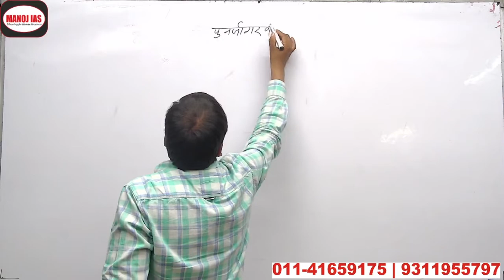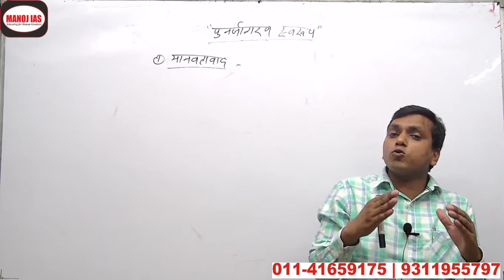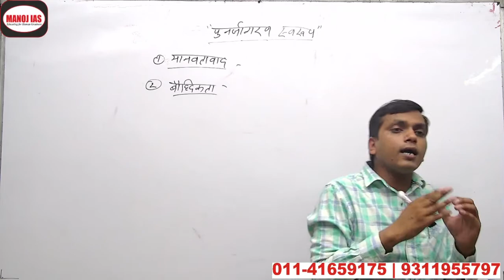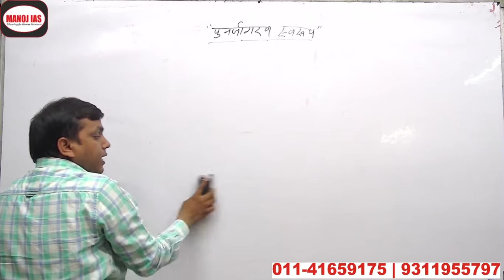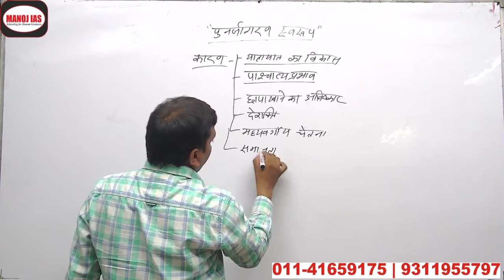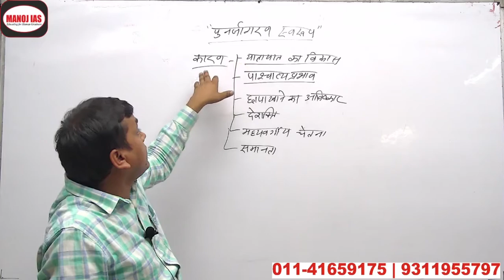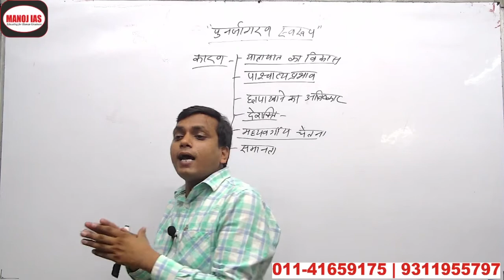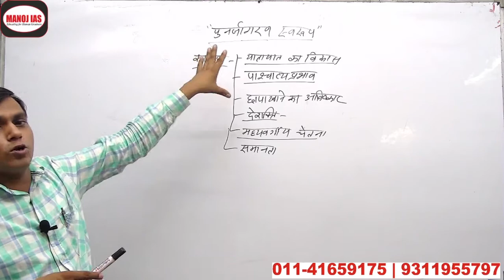यूरोप का पुनर्जागरण (Renaissance in Europe)